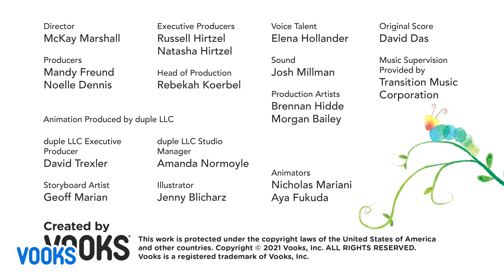Read Aloud Animated Kids Book: Beautiful Hands | Vooks Narrated Storybooks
From a young age Laura Wheeler Waring loved art. Growing up, she didn’t see any artists who looked like her, or even any paintings of people who looked like her. Using her family members as models, Laura painted and painted, filling the walls of her room like the walls of a gallery. Using her paints, she was fascinated by all the rich colors that combined to create the beautiful shades of brown she saw in her family members. While studying art in Paris, she was inspired by famous painters who captured the people around them. She decided she too wanted to paint who she knew best, people with beautiful brown skin that she never saw in paintings as a child. Today, Laura’s artwork hangs in the National Portrait Gallery in Washington DC. Now everyone can admire the beautiful shades of brown she captured. A wonderful true story of creativity and being true to one’s self, Beautiful Shades of Brown is both inspirational and educational.